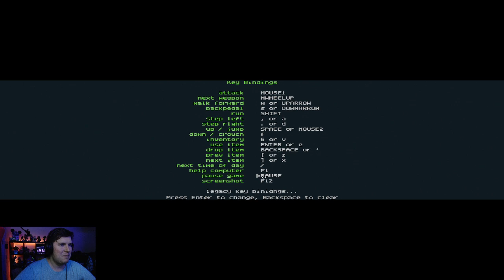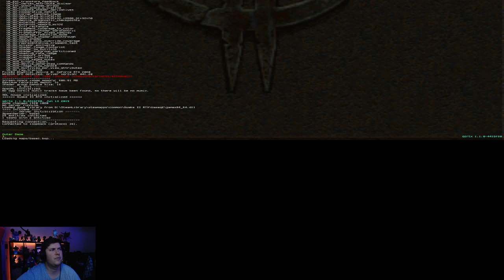Quake II RTX Gameplay!